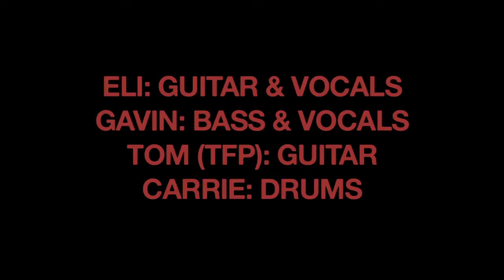The Gotobeds Single of the Month August 2013 on Mind Cure Records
This short video gives some background on The Gotobeds - the band, their music and the 2 songs they chose to be the single of the month for August 2013 on Mind Cure Records.